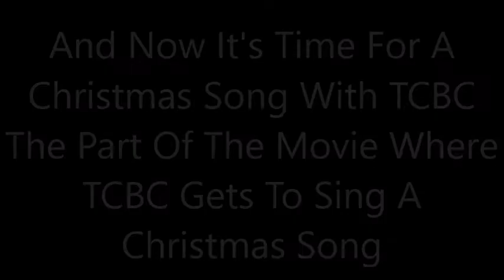The Christmas Experience Part 2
poor DLR her heart is broken of what happend and poor junior he feels so bad for himself :( let's see what happends now :)

Enjoy :D